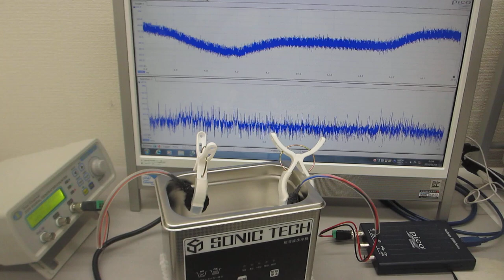超音波プローブの発振制御（６０ｋHz～２０MHｚ）を利用した、超音波洗浄器水槽の表面残留応力緩和処理